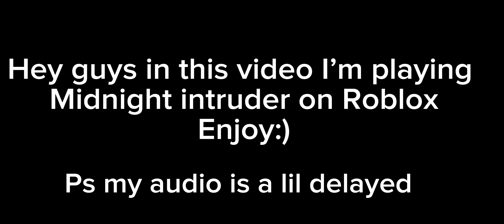MIDNIGHT INTRUDER ON ROBLOX